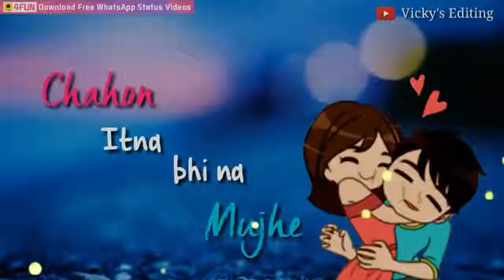16 August 2018